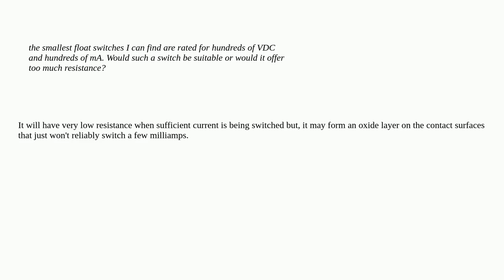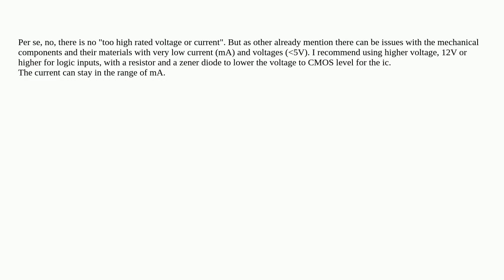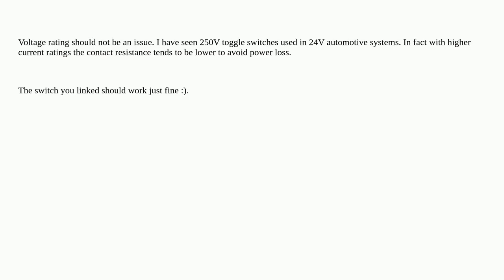Electronics: Can a switch's rated voltage/current be too great for a given application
Can a switch's rated voltage/current be too great for a given application

A special thanks goes out to the community

  maximum-ratings raspberry-pi switches